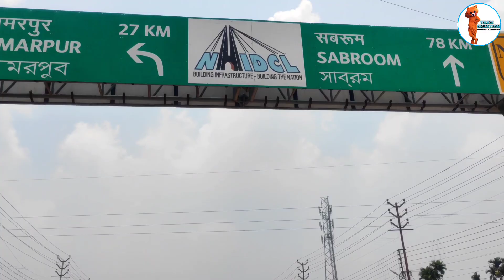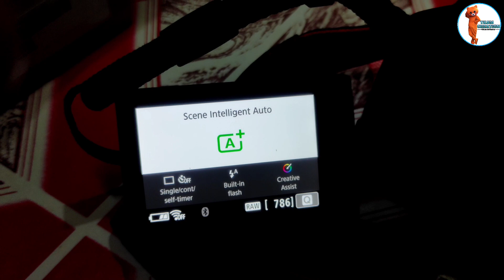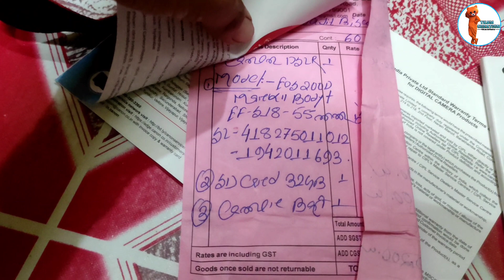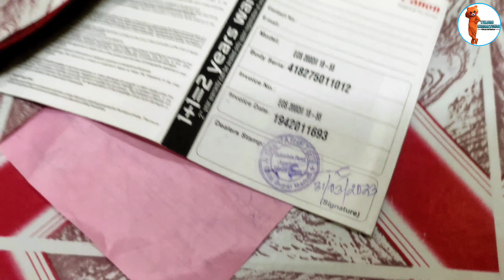YouTube Ni rang busuk mankha ang 🤔 || Tei Tamo paikha aah rang bai ang ..?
YouTube Ni rang busuk mankha ang  🤔 || Tei Tamo paikha aah rang bai ang ..? || ‎@tksmcreation5364